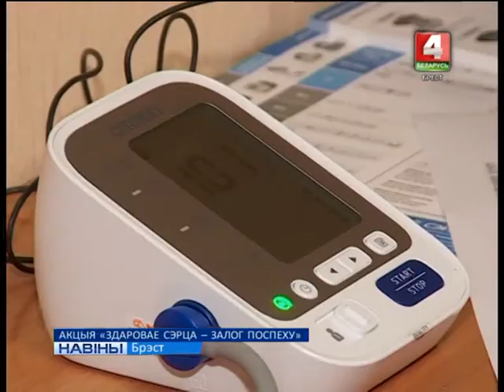АКЦЫЯ "ЗДАРОВАЕ СЭРЦА - ЗАЛОГ ПОСПЕХУ" (Відэа)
Брэсцкі занальны цэнтр гігіены і эпідэміялогіі праводзіць акцыю "Здаровае сэрца – залог поспеху". Галоўная мэта - папярэдзіць хваробу. На працягу года гэты праект рэалізоўваўся на прадпрыемствах Брэста і Брэсцкага раёна.